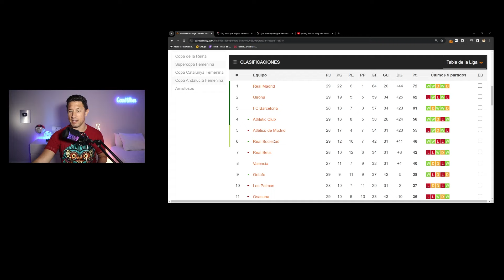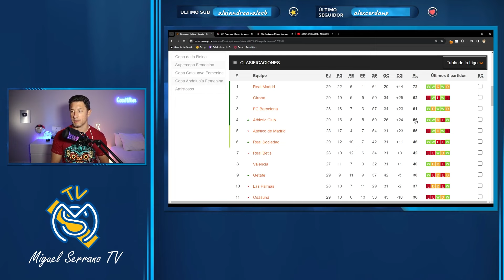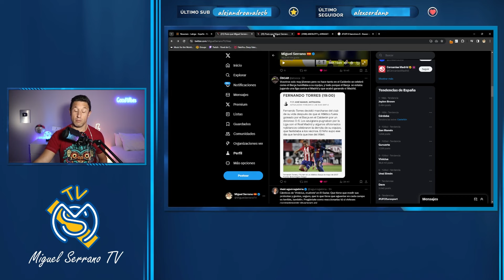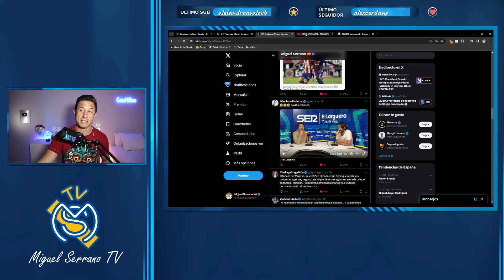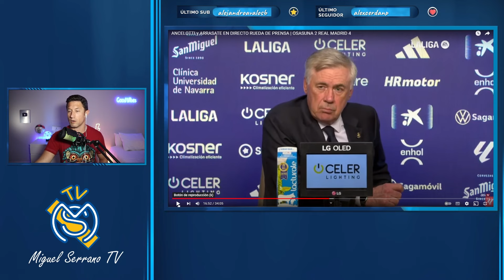🚨🔥HOY LE PUEDE DAR LA LIGA AL MADRID... ¡EL ATLETI! ¡JOJO! ¿QUÉ PASÓ HACE AÑOS?/¡QUEREMOS +DE GÜLER!